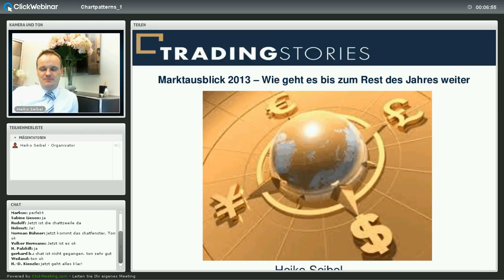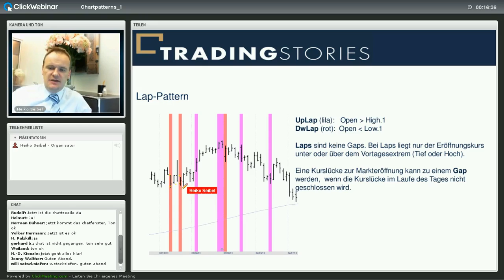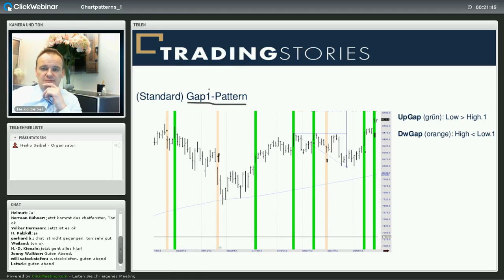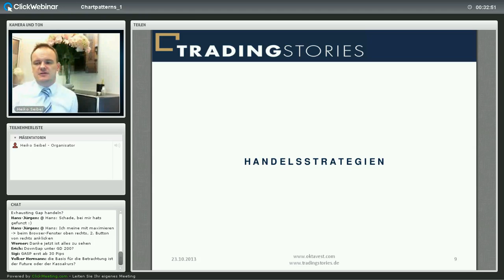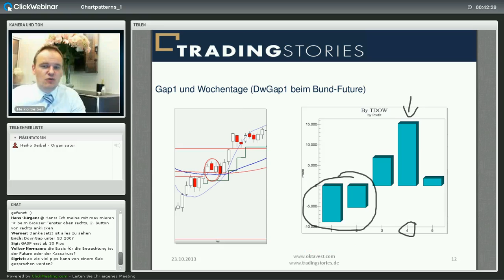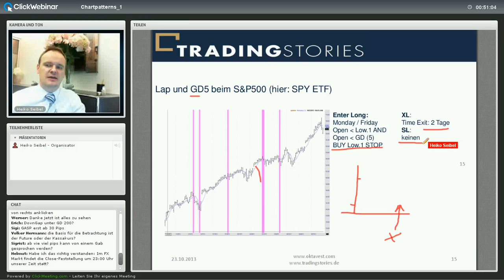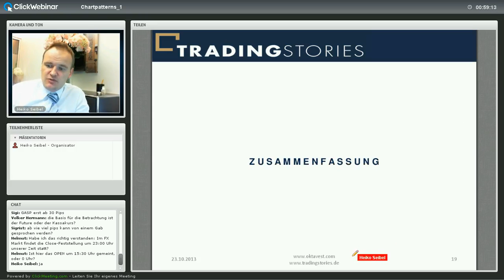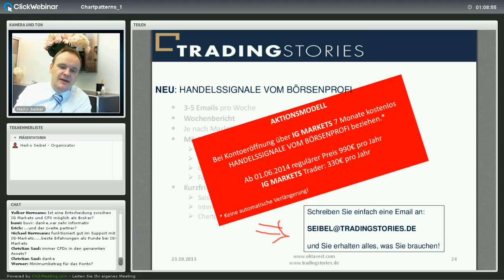Profitable Chartpatterns Teil I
Im Webinar geht Portfoliomanager und Tradingprofi Heiko Seibel auf Handelsstrategien ein, die sich mit Gaps und Laps darstellen lassen. Sie finden hier viele profitable Strategien von DAX, S&P500 etc.